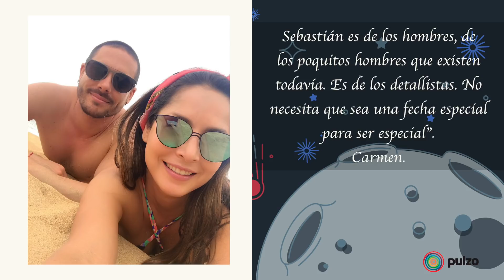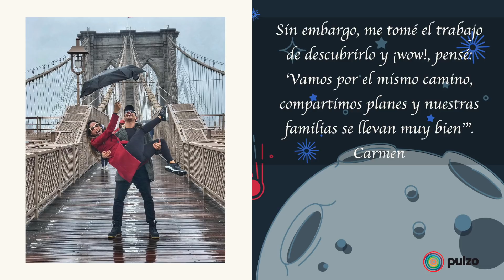Amor de Carmen Villalobos y su novio no comenzó en novela, sino por Internet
La pareja de actores se conoció en las grabaciones de 'Nadie es eterno en el mundo' pero no fue sino hasta un año después cuando el romance empezó, en una fiesta de la novela 'Sin senos sí hay paraíso'. Somos un medio digital que ofrece contenido sobre diversos temas, incluyendo noticias de actualidad, política, deportes, entretenimiento, tecnología y más. Pulzo se destaca por su cobertura de noticias en tiempo real, con formatos en vivo y breaking news o última hora.